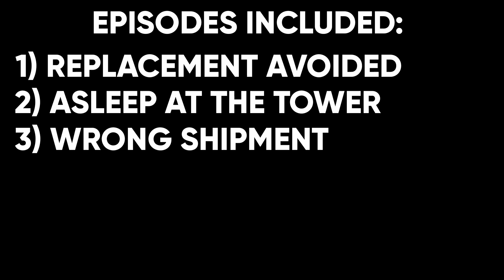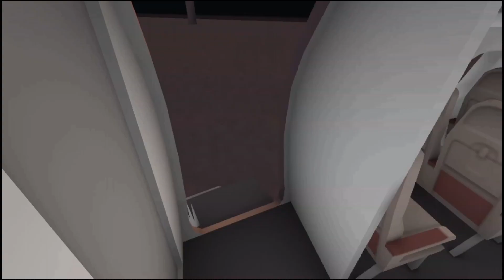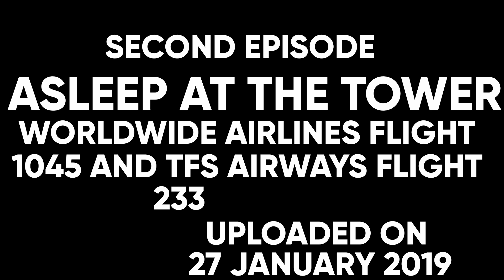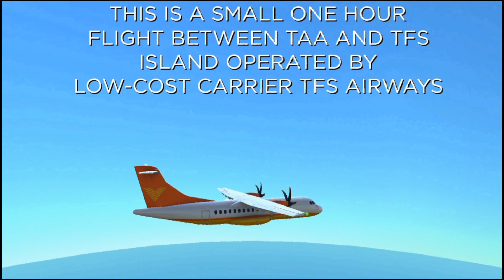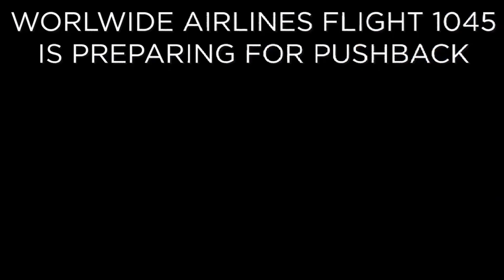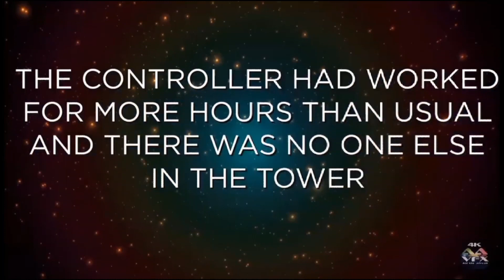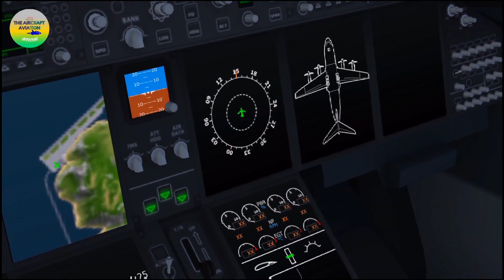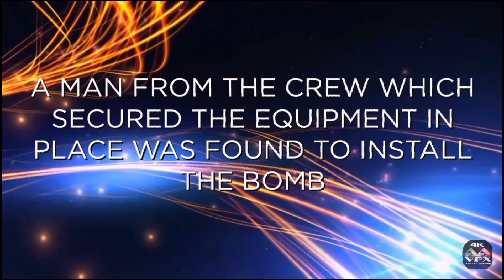ALL TURBOPROP FLIGHT SIMULATOR AIR DISASTERS - MEGA UPLOAD | The Aircraft Aviation | Part 1/4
This is the first of a four-part series involving raw uncut footage of every single The Aircraft Aviation Turboprop Flight Simulator Air Disasters Episode ranging from the first episode all the way to the latest episode. No changes have been made in any of the videos.

Three episodes have been included in every part except the final one, where 2 episodes have been included. Due to logistical issues, the audio of every episode has not been included, and I apologize for that.

Episodes included in this Part:

1) Replacement Avoided (Global Air Flight 755)

2) Asleep at the Tower (Worldwide Airlines Flight 1045 and TFS Airways Flight 233)

3) Wrong Shipment ( TAAF Flight 26-2)

•MyMovie
•XRecorder
•Logopit Plus (+)
•Video Editor
•Turboprop Flight Simulator
•Samsung Edit
•YouTube Studio
•YouTube Audio
•Google
•Samsung

• Only Forward

• Lifelong
- Artist: Anno Domini Beats
- Duration: 4.09
- Genre: Hip Hop & Rap
- Mood: Inspirational

• Haunt
- Artist: Silent Partner
- Duration: 3.27
- Genre: Cinematic
- Mood: Funky

• Lonely Troutman II
- Artist: William Roseti
- Duration: 5.30
- Genre: Dance and Electronic
- Mood: Dramatic

• Lonely Troutman
- Artist: William Rosati
- Duration: 3.10
- Genre: Rock
- Mood: Inspirational

- Artist: Silent Partner
- Duration: 3.06
- Genre: Cinematic
- Mood: Sad

• Emotional Love Theme
- Artist: Biz Baz Studio
- Duration: 2.05
- Genre: Cinematic
- Mood: Sad

- Artist: Slynk
- Duration: 3.40
- Genre: Dance & Electronic
- Mood: Funky

• Synthetic Mantra

• Move Out
- Artist: MK2
- Duration: 2.15

Timestamps:-

0:00 Beginning
0:10 Replacement Avoided
8:50 Asleep at the Tower
19:37 Wrong Shipment
33:05 End Screen